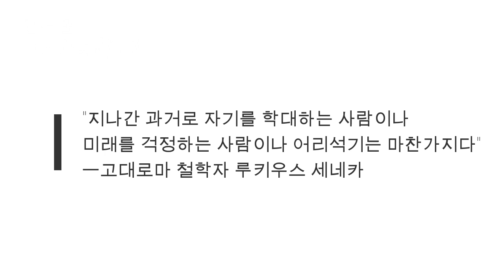50이후엔 절대 취해있으면 안되는 것들 - 원더풀 인생후반전